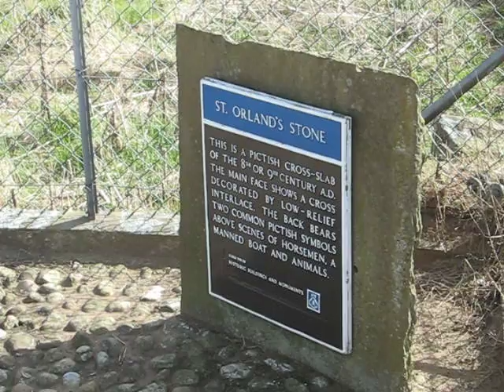St. Orland's Stone, Cossans.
Historic Pictish stone, on a windy April afternoon. The most interesting part is what's NOT there- someone at some time, carefully excised one of the pictish totems. We'll never know why. But this act contributed to the stone breaking into two pieces. It's time this stone was moved indoors somewhere. The reverse side bears a fairly conventional "Christian" symbol, whose meaning is also fading into obscurity. (?)